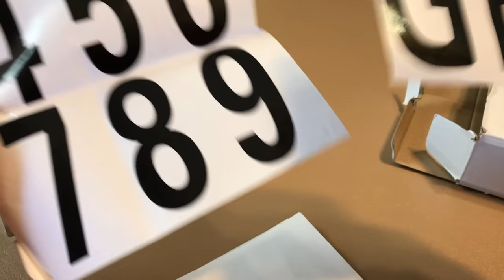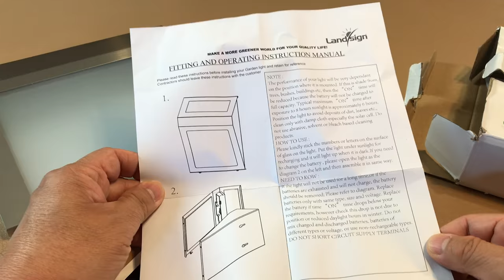Natuzy Outdoor Solar Powered Led Illuminated House Door Number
Natuzy Outdoor Solar Powered Led Illuminated House Door Number Light Wall Highlight Garden Door Lamp